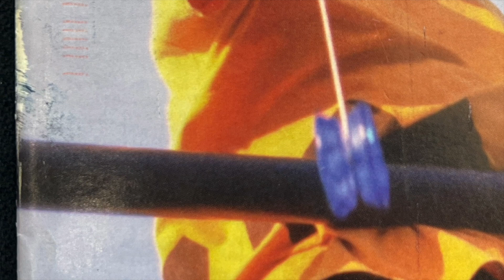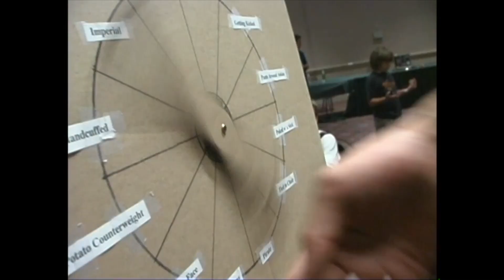How Mark McBride Changed the Yo-Yo World Forever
Step into the dazzling world of yo-yos as we explore how Mark McBride changed the yo-yo world forever! Known as the father of 3A yo-yo play, Mark is a mind-bending innovator whose contributions have elevated the sport to unimaginable heights. From  yo-yo championships to his role as editor of Fiend Magazine, Mark's influence is undeniable. Dive into a dazzling display of skill, as this National Yo-Yo Champion takes us on a journey through yo-yo history and performance art. His work as an author, filmmaker, and illustrator adds an unparalleled depth to his storytelling.

Witness something truly special as we uncover Mark's legendary feats, including his groundbreaking book, "Yonomicon," and his iconic videos for Duncan. With a freestyle yo-yo routine that captivates audiences worldwide, Mark embodies the spirit of creativity and innovation.